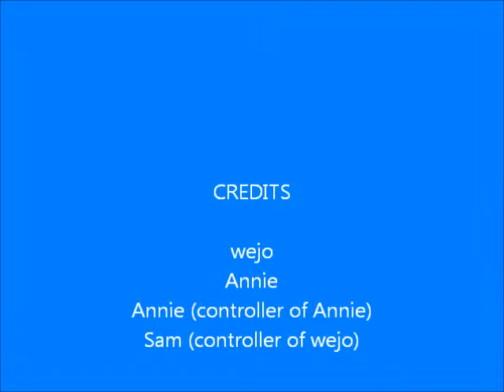Bin Weevils Whack-A-Weevil Is Back! (Feb 2013)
Whack-a-Weevil is back but it has changed a bit on Bin Weevils.